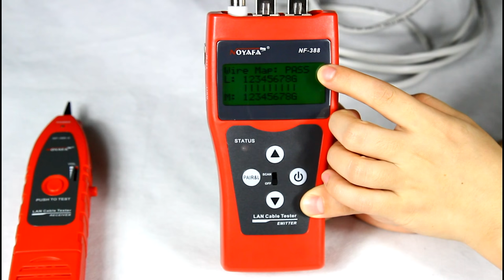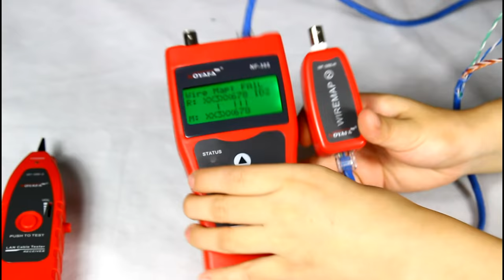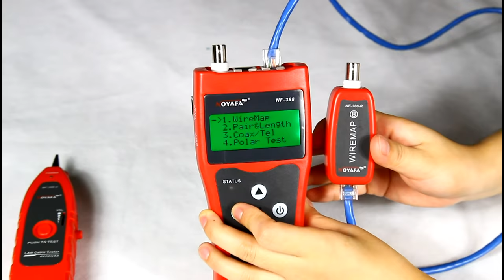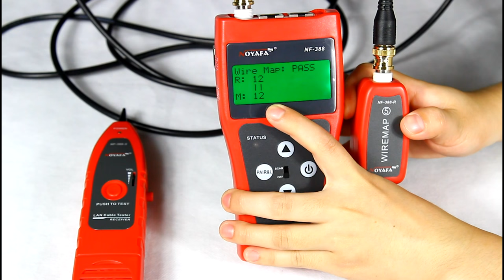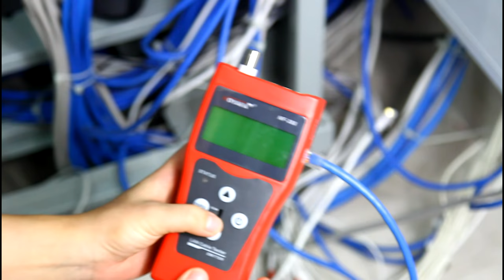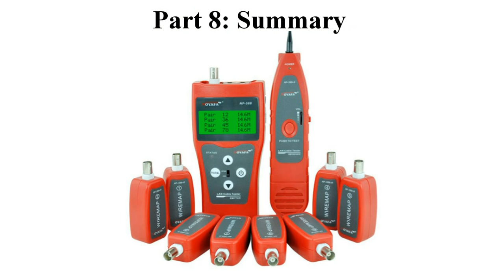Lan cable telephone cable coaxial cable tester wire fault locator NF-388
Features:
1. Directly hunt 5E, 6E, telephone wire, coaxial cable, USB cable and other cables.
2. Check wiring error in 5E, 6E, coaxial cable, such as open circuit,short circuit, jumper wire, reverse connection.
3. Locate the wiring or connection error.
4. Measure cable length up to 1000m and locate the breakage point.
5. polarity test function measure DC voltage (0.5-60 V)
6. Memory and storage for calibration data.
7. Automatically time-delay shut off and Low battery alarm function.
8. With 8 remote identifiers , more easy to work.